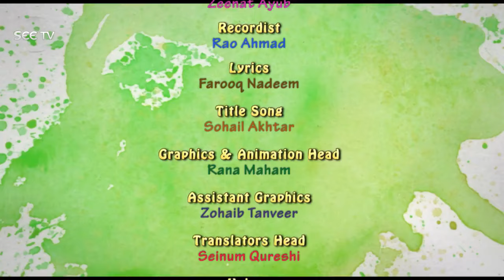Jan Cartoon | Jan Cartoon New Episode 2023 | Ammi Ka Box | Jan Cartoon Latest Episode